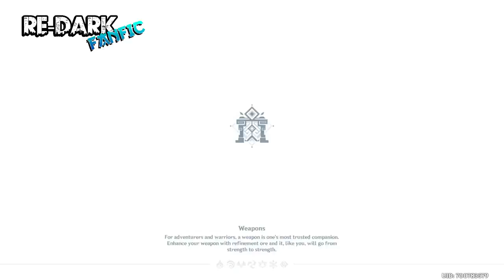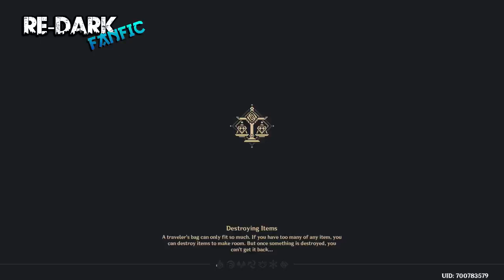Un Ninja En Paris | Cap 15 al 17 [Naruto x Miraculous Ladybug] Día de los Héroes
Naruto x Chloe
►Sinopsis:
Trasladado a otro mundo, nuestro ninja favorito debe adaptarse a este nuevo mundo. Descubre que está conectado con los usuarios de Miraculous de una manera única, lo que lo convierte en parte de su futuro. Observa cómo lidia con Akumas y los problemas de la otra caja más antigua, los Corruptos ... todo mientras lidia con los nuevos problemas de la adolescencia. NarutoXChloe (extraño, lo sé)
►Creador:   Flames of Azure
►Canciones:
   ■ Intro:  NEFFEX - My Way
   ■ Outro: NEFFEX - Tell Me That I Can t